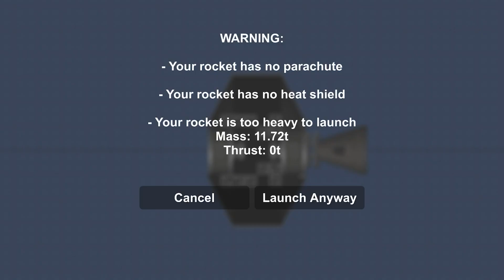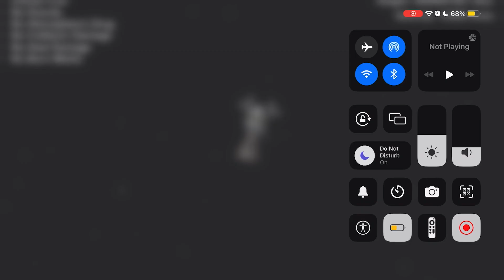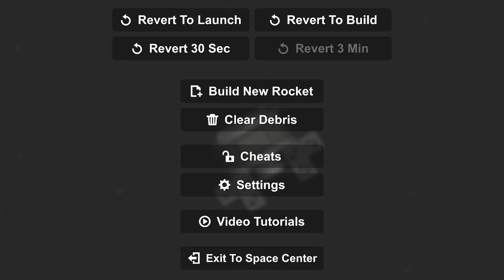SFS - what lies beyond the solar system?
in this video im going to the edge of the solar system to see what is there!